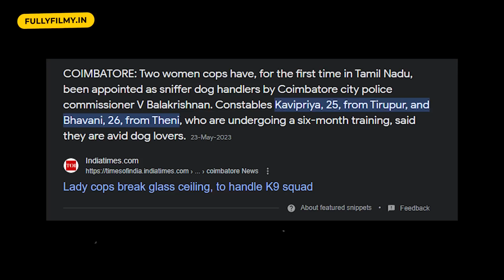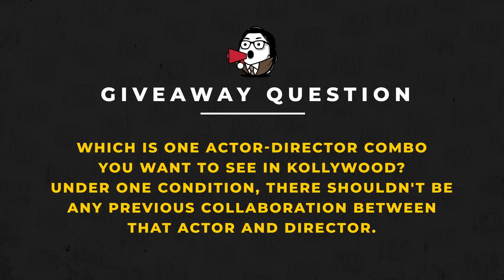6 Actor-Director Combos we want to See in Kollywood: Part 1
In recent times, we have witnessed exciting collaborations between prominent figures in the film industry. Notably, Mari Selvaraj and Vadivelu have joined forces, while Vijay-Venkat Prabhu and various other actors have teamed up with different directors. In this video, we present a compelling list of director-actor combinations that, if they were to collaborate, would undoubtedly shatter box office records.